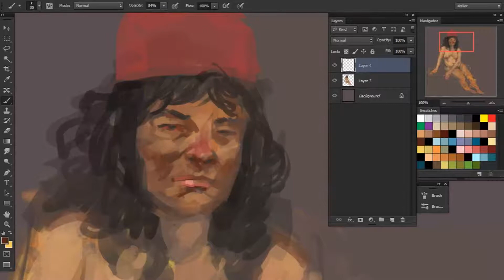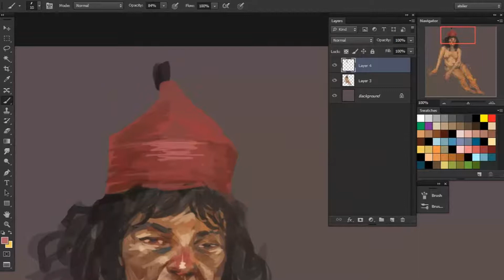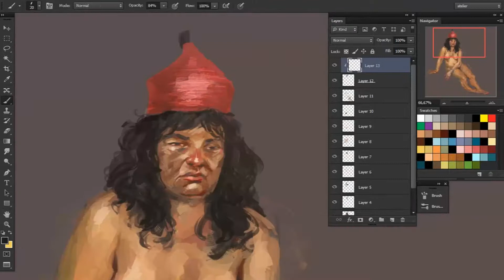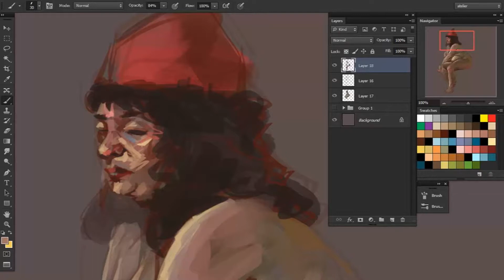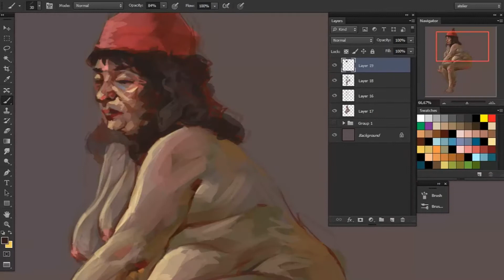Digital painting #53 Le soleil est là...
Peinture numérique en atelier pendant une séance de modèle vivant (13 05 17) timelaps.
Durée réelle : 1h45 et 45mn (accéléré)
- Lenovo X201T, photoshop